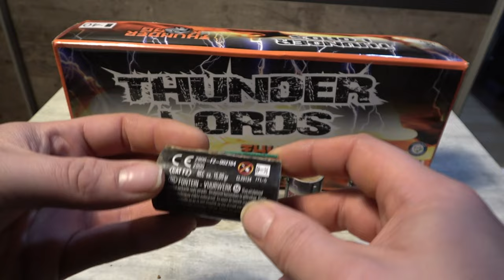Lesli Thunder Lords Die neuen Crackling Bälle ohne Plastik Neuheit 2021/22